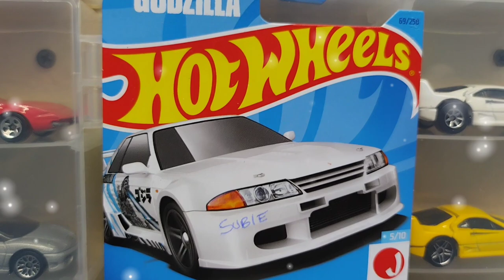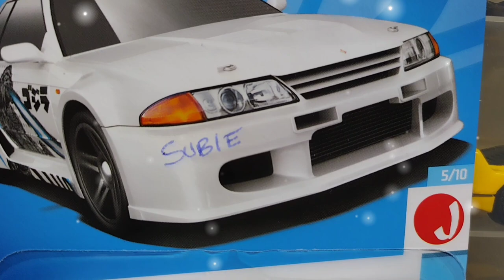LOS REGALOS DEL COMPA SUBIE DIECAST CUSTOM